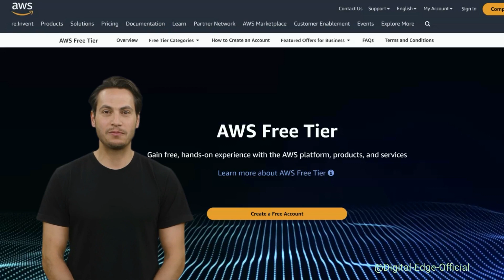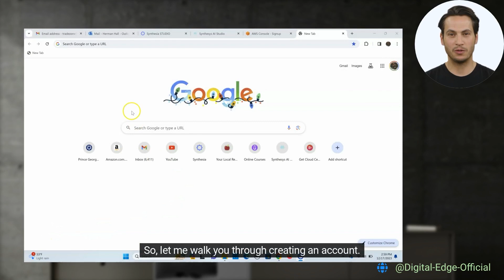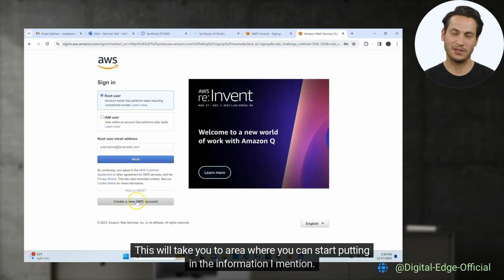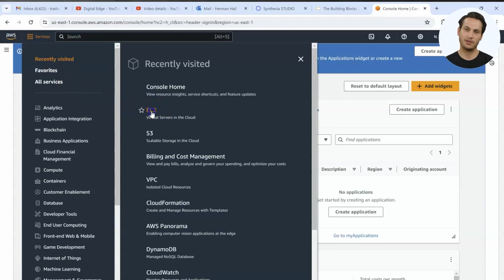Introducción aAWS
Explique cómo la computación en la nube está arrasando en la industria. Las empresas están recurriendo a la computación en la nube y no tienen que comprar ninguna infraestructura.

Cuenta de nivel gratuito ofrecida por Amazon que permite a quienes están dando sus primeros pasos en el mundo de la computación en la nube poder practicar ejercicios prácticos.